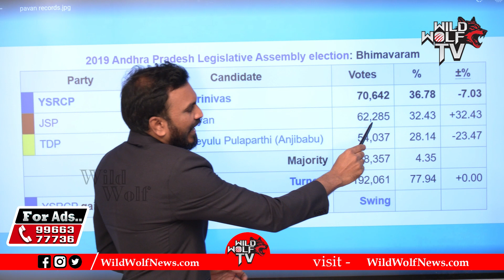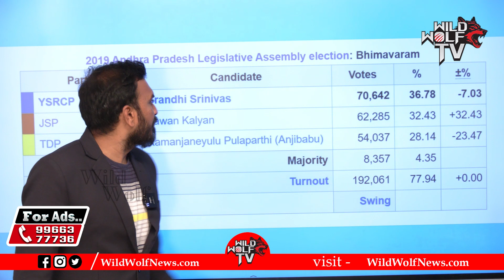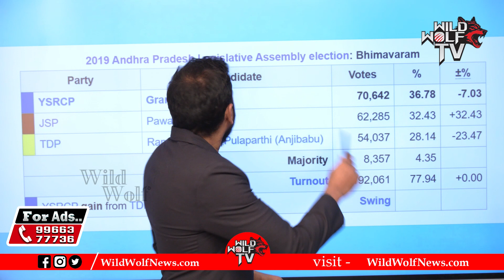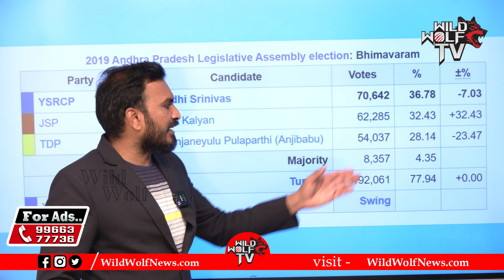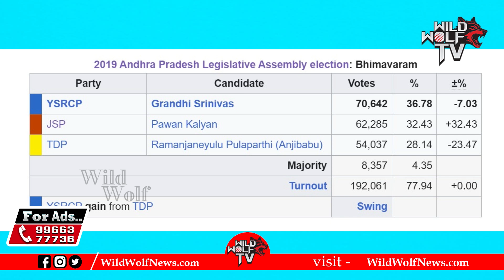Pawan Kalyan Contest From Bhimaravam | TDP - Janasena Alliance | AP Election 2024 | Wild Wolf Focus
Watch here